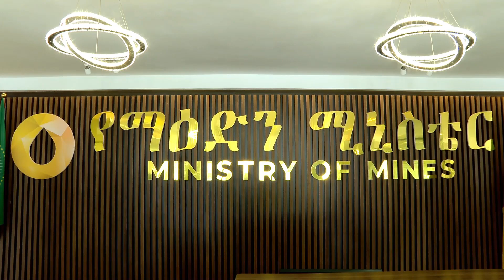የማዕድን ኃብትን በማልማት ኢትዮጵያ በዘርፉ ያላትን ተጠቃሚነት ለማረጋገጥ ትኩረት ተደርጓል-ኢንጂነር ሃብታሙ ተገኝ